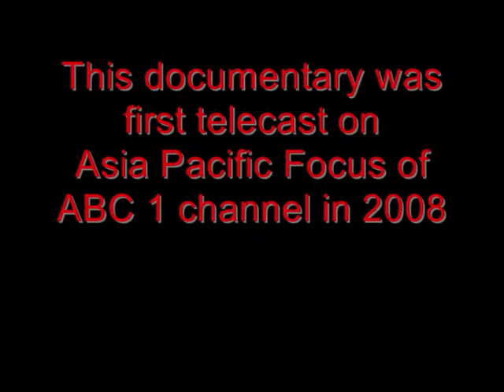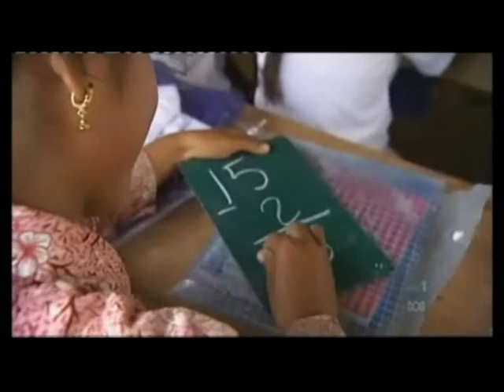Buddhist Library Project Cambodia - Documentary by Asia Pacific Focus of ABC TV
This documentary was first telecast on Asia Pacific Focus Programme of ABC 1 channel in 2008. Here the Chairman of the Trustees of the Buddhist Library Sydney describes the expansion of Project Cambodia since its inception in 2005.For more information and to donate please visit our website http:buddhistlibrary.org.au